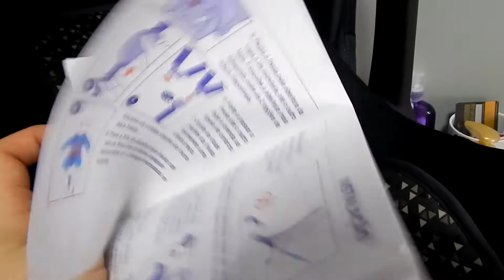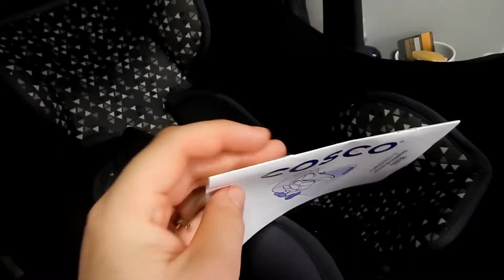COSCO BEBÊ CONFORTO DA COSCO l Até 13kg ♡ Raquel Salazar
Comprei na loja

MAGAZINELUISA preço médio 200,00
Lembrando que o vídeo não  é  resenha :)